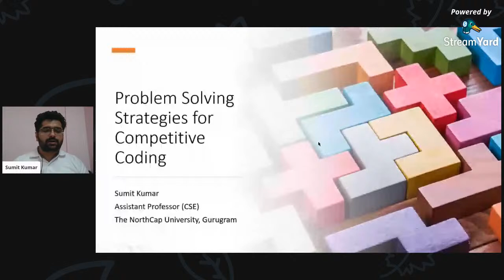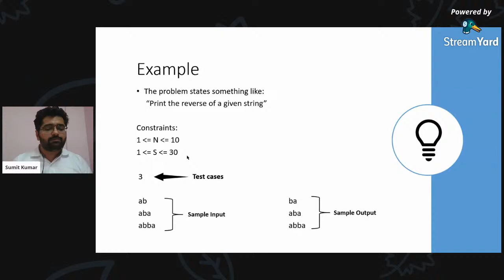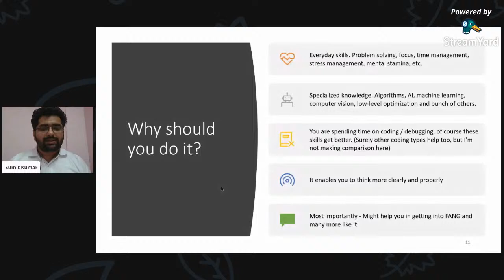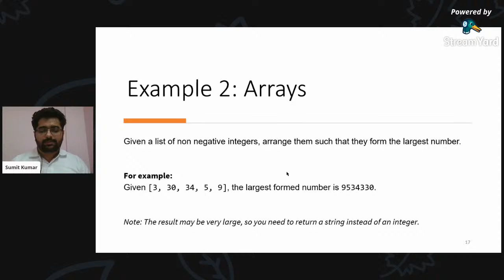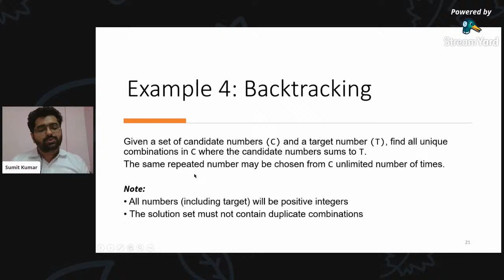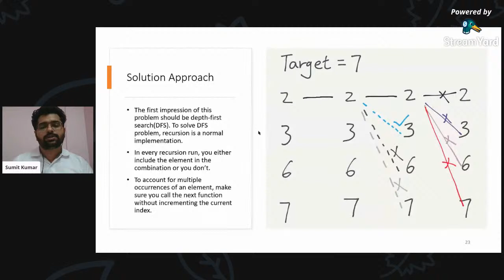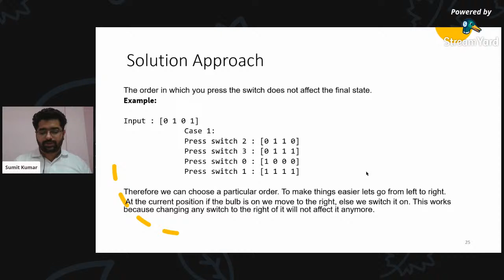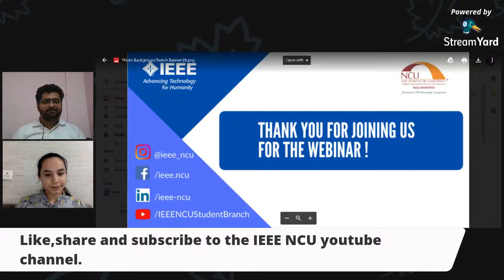Webinar on problem solving strategies for competitive coding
“There is no downside to being a strong problem solver.”

CoDeARTS, an SIG of IEEE The NorthCap University SB, is conducting a LIVE WEBINAR for the very first time on the topic Problem Solving Strategies for competitive Coding.

The Speaker for the webinar is Mr. Sumit Kumar (Assistant Professor, CSE department NCU )

He is an Oracle Certified Professional Java Programmer (OCJP) and a committed researcher and presented papers in various national/international conferences. His research areas include Adversarial Machine Learning, Privacy & Security, Advanced Data Structures and Algorithms, Reverse Engineering etc.

00:00- Introduction
02:42- Competitive programming introduction
06:42 - Problem properties
07:34 - Sample problem
15:21 - Platforms to practice coding questions
15:59 - Tips for CP: 1. practice, 2. analyze 3. read tutorials
20:37 - example 1: time complexity
24:54 - example 2: arrays
29:22 - example 3:linked lists
32:39 - example 4: backtracking
41:39 - example 5: Greedy algorithm
49:54 - Q/A session
58:02 - Session wrap up

Organizing Student Branches:

IEEE Manav Rachna University.

IEEE Madhuben & Bhanubhai Patel Institute of Technology.

IEEE Mody University.

 IEEE Netaji Subhas University of Technology.

 IEEE JSS Academy of Technical Education, Noida.

IEEE Guru Tegh Bahadur Institute of Technology.

IEEE The NorthCap University.